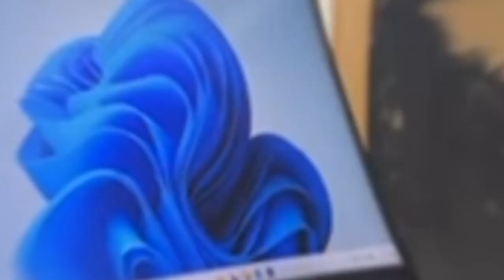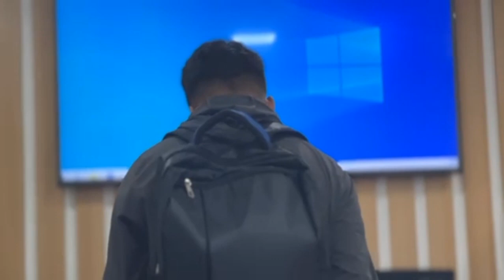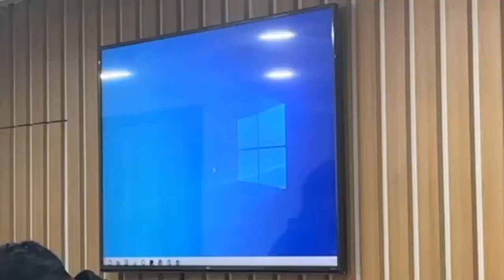Download For Free || Copyright Free Video Clips & Footage || Grow & Earn